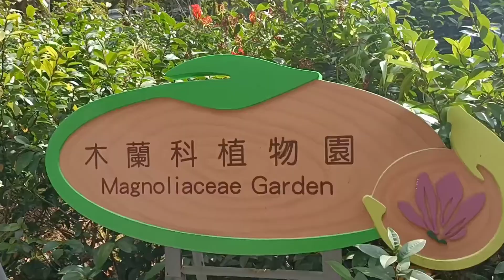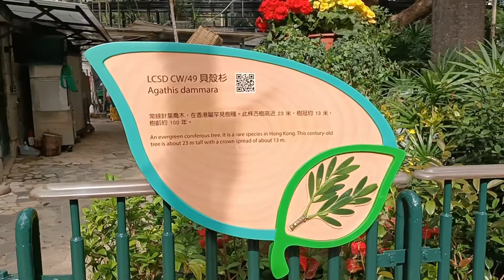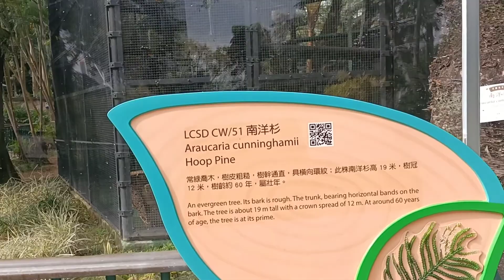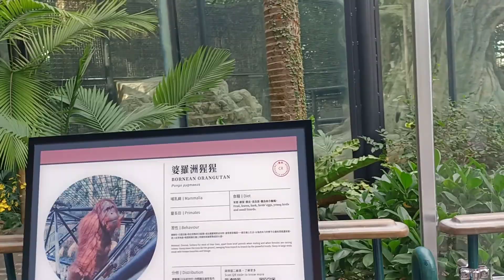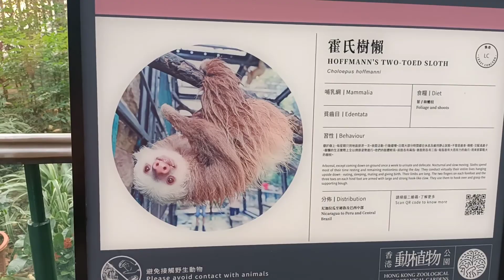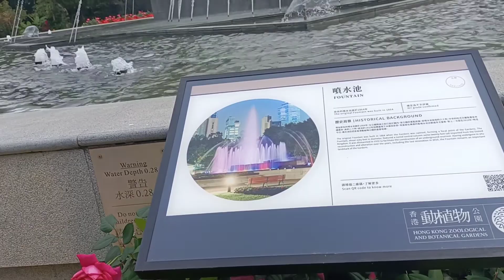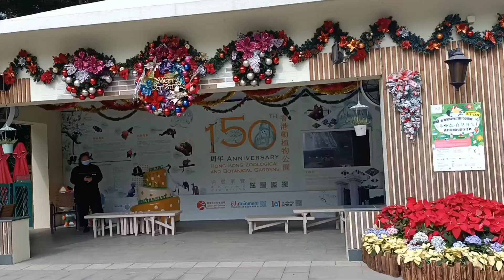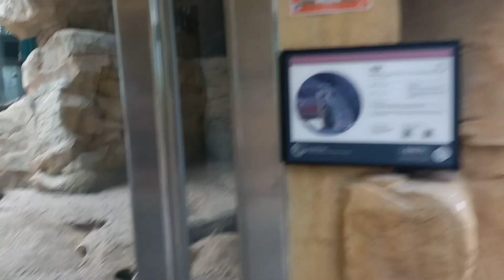Ft. Hongkong & Botanical Garden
The Hong Kong Zoological and Botanical Gardens is the oldest park in Hong Kong. Located in Central, Hongkong with more than 700plus no. Of animals.
And also one of the oldest Zoological and Boranical centres of the world.